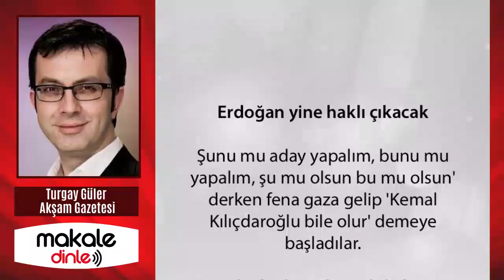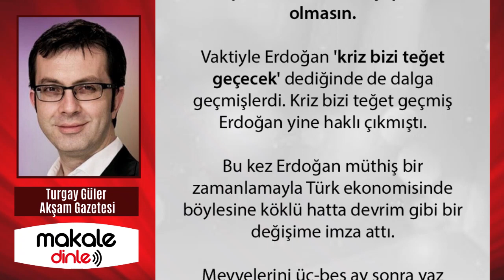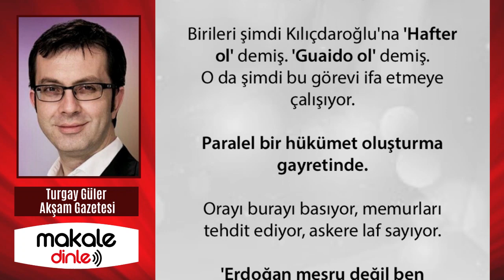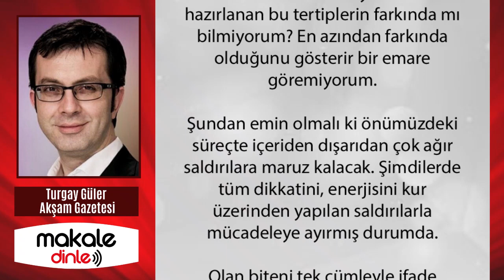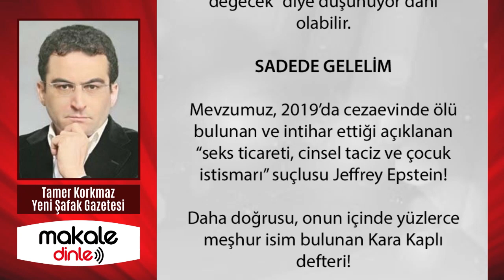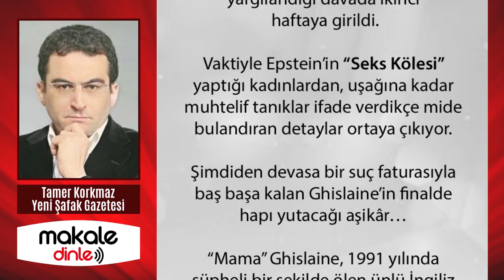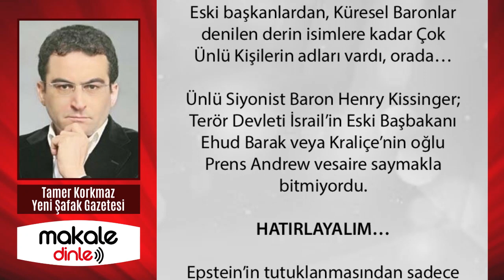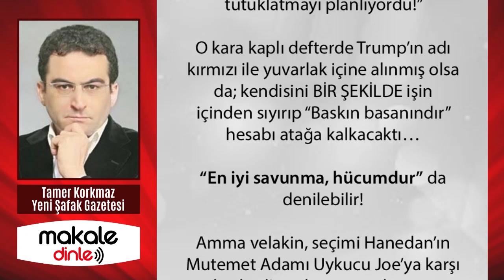TERTİP SANILANDAN ÇOK BÜYÜK! HABERİNİZ OLSUN!.. TURGAY GÜLER YAZDI - MAKALE DİNLE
Kılıçdaroğlu, 'Erdoğan meşru değil ben meşruyum' pozları veriyor. Milleti yok sayıyor. Öğretmeni, sanatçısı, çiftçisi, işçisi... Alayına saldırıyor, aşağılıyor.
Soros'un dünya üzerinde sayısız ülkede denediği bildik bir taktiktir bu.
Kadife, Yasemin, Gül bilmem ne devrimlerinden birini kendince hayata geçirmeye çalışıyor...